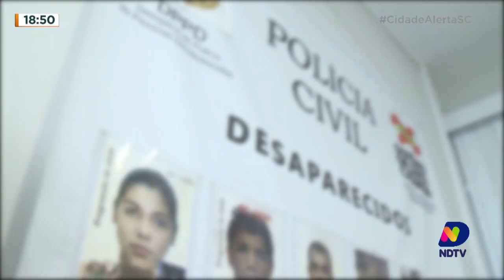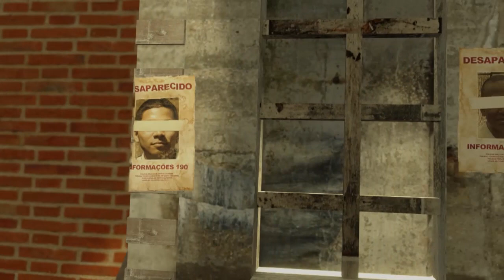Contra o Tempo | Episódio 5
Neste quinto episódio da série "Contra o tempo", você vai conhecer a história de Dirson Gibrair Cassiano, de 56 anos, que está desaparecido desde o dia 14 de abril de 2021. Confira.